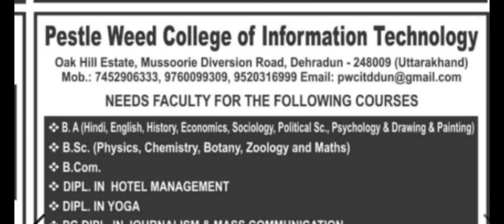कालेज में आई योग वेकेंसी // yoga recruitment 2022 // yoga bharti 2022 // todays yoga jobs 2022